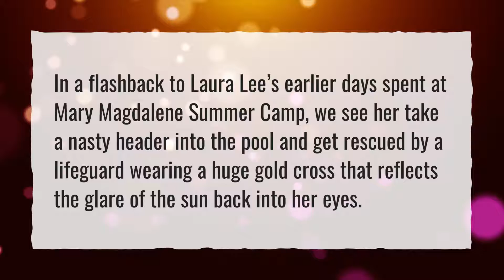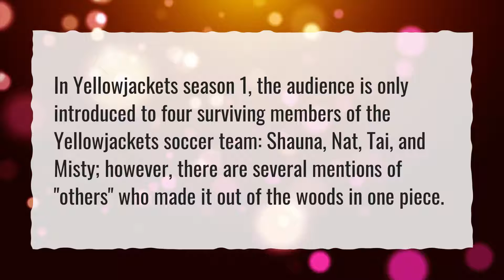Who did they eat in Yellowjackets?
More About Yellowjackets • Who did they eat in Yellowjackets?